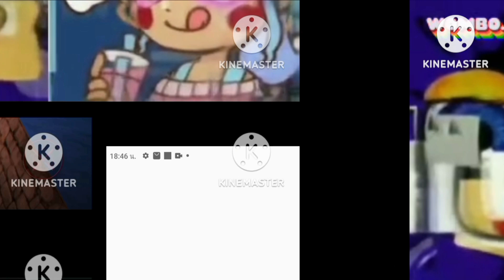X Klasky csupo part 16 V34 (FINAL VIDEO OF 2022)